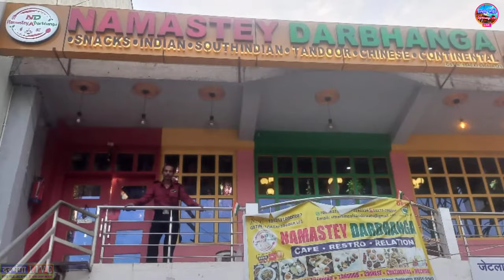Darbhanga के दिल्ली मोड़ पर Namastey Darbhanga Cafe & Restaurant का Amazing Interior | Darbhanga Live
दरभंगा के दिल्ली मोड़ न्यू बस स्टैंड के सामने खुल गया शुद्ध शाकाहारी नमस्ते दरभंगा कैफ़े रेस्टूरेंट इस रेस्टुरेंट का अद्धभुत Interior Look के लोग हुए दिवाने.!

🍽️ इस रेस्टुरेंट का पूरा नाम 🍽️
✅ Namastey Darbhanga Cafe & Restaurant
Address:- NH-527B
Location:- Dilli Mor ( New Bus Stand )
Nearby:- Mediworld Hospital
Area:-  Darbhanga Airport
Dilli Mor, Darbhanga, Bihar

Namastey Darbhanga Restaurant
Namastey Darbhanga Cafe
Namaste Darbhanga Restaurant
Darbhanga District
Darbhanga Airport
Madhubani District
Saharsa District
 Samastipur District
Muzaffarpur District
Supaul District
Siliguri City

जानकारी हम समाचार एवं ख़बरों के रूप में दरभंगा लाइव चैनल पर जनता के लिए प्रसारित कर रहे हैं।

इस वीडियो का उद्देश्य किसी को ठेस पहुंचाना नहीं है, यह केवल एक खबर है जिन्हें न्यूज़ के रूप में दरभंगा लाईव पर प्रसारित किया जा रहा है।

About The Channel【 Darbhanga Live 】

भारत के इतिहास के सबसे स्वर्णिम पन्नों में लिपटा है मिथिलांचल समते सम्पूर्ण बिहार (Bihar) इसी धरती ने दुनिया को पहला सम्राट दिया। लिच्छवी राजाओं ने दुनिया को पहला लोकतांत्रिक गणराज्य दिया। ये भूमि है महावीर की, भगवान बुद्ध की, चाणक्य की, आर्यभट्ट की, कालीदास की। ये भूमि है आंदोलन की। ये भूमि है बिहार की। 'दरभंगा लाईव' ( Darbhanga Live ) एक ऐसा मंच है जहां खबरों से लेकर इतिहास तक और intresting & Amazing Facts तक सबकुछ है। तो गर्व से कहो, हम बिहारी हैं।

Welcome to Darbhanga Live